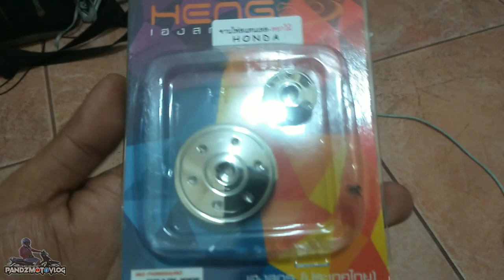DUO CAP FOR WAVE/XRM [WHITE GOLD] PANDZ MOTOVLOG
Installing DUO CAP FOR WAVE/XRM white gold. Plug and play instllation.